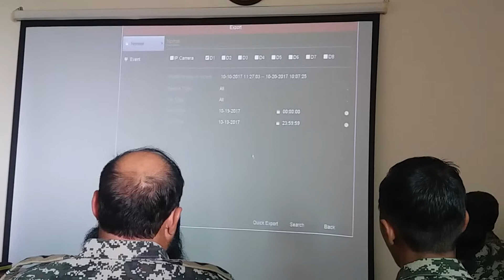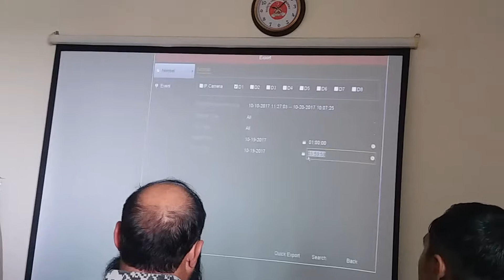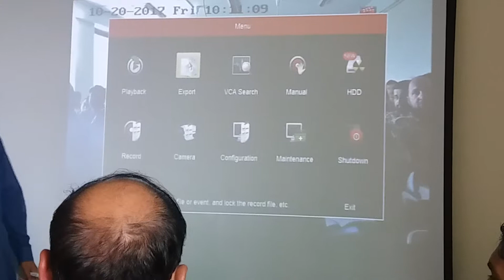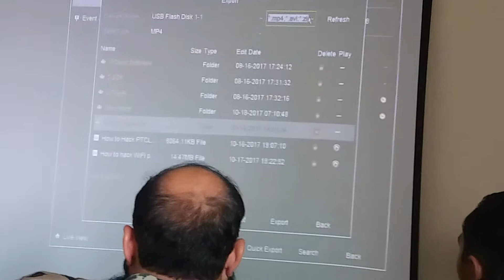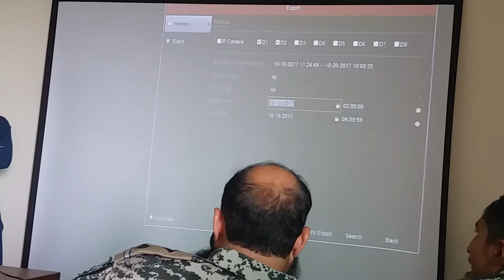CCTV and IP Camera Configuration Lecture 2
CCTVandIPCameraConfigurationon HickvisionNVR